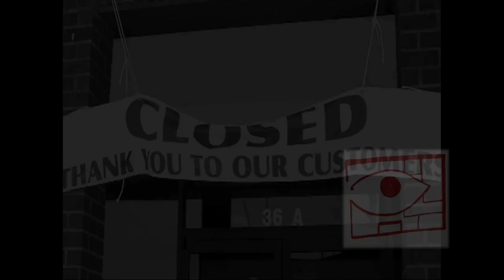Kwayzar - Vote of A Lifetime Exclusive Interview: Obama 2012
Sony z7U